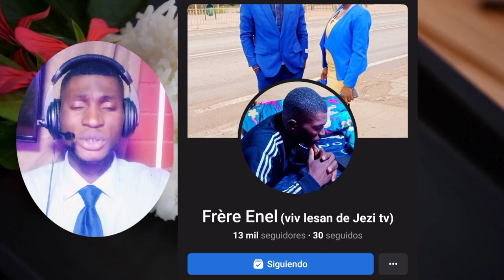Siw fè rèv sa pa kite Moun konnen siw reve diri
Klike la pouw jwenn lot chanel nou an ladanl w'ap jwenn vidéo teknoloji ak titoryal ak anpil lot anko

Siw vle fè yon video ou byen yon mizik yon mesaj yon moman adorasyo et louwaj pase sou chanel la ekri ou byen relekounya sepou sa noula WhatsApp